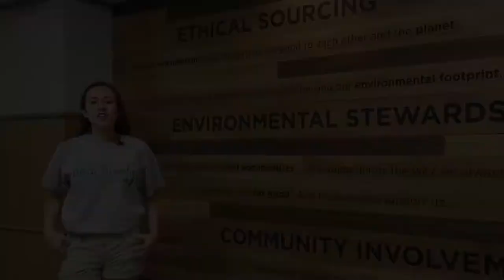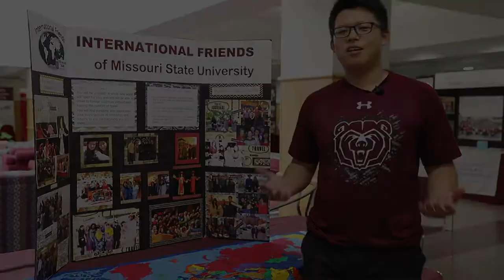Tips & Tricks to STAYING INVOLVED on-campus!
There are a million ways to get involved on campus! In this video we'll explain some of them, and we'll give you tips on why you should stay involved.

GO BEARS!